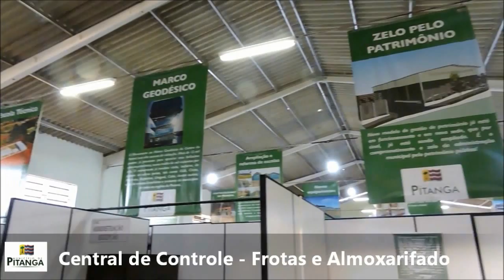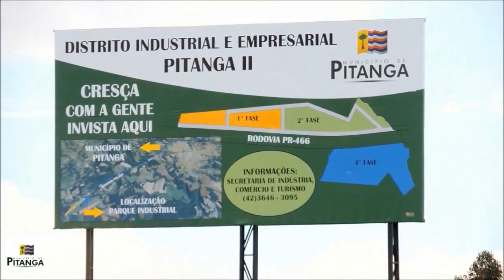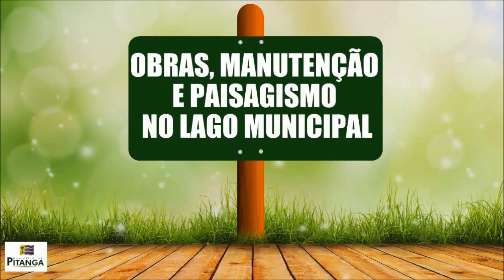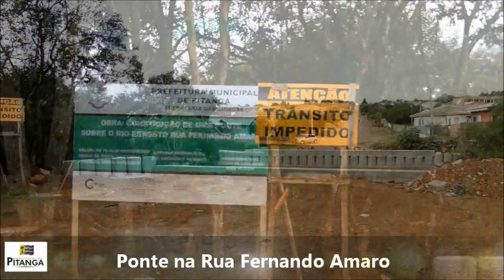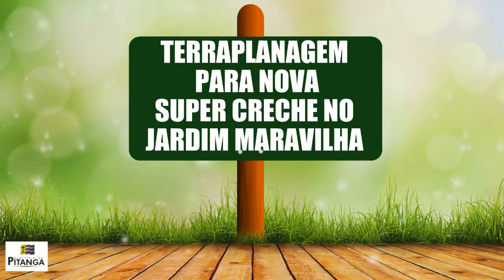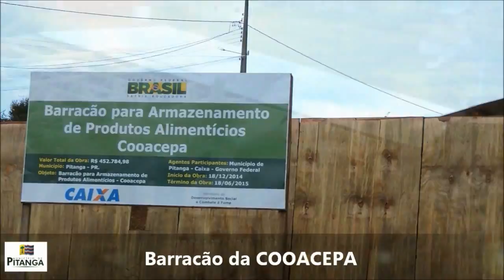Obras em Andamento em Pitanga